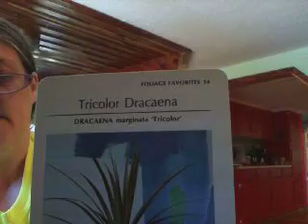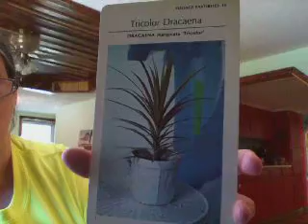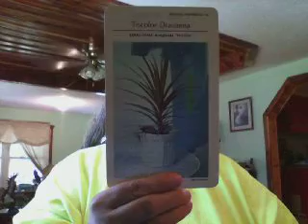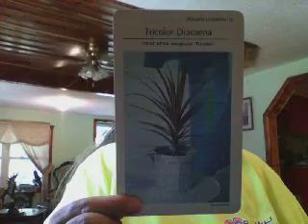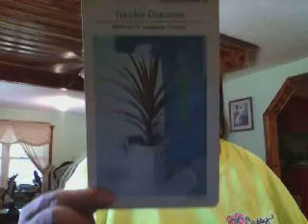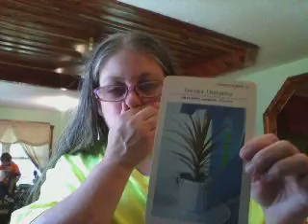fridays flower garden card 14.